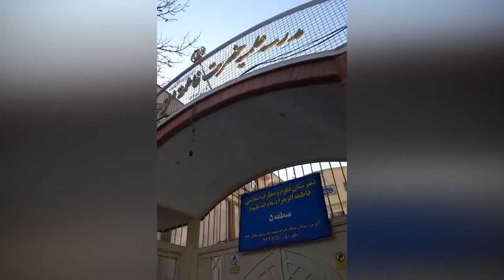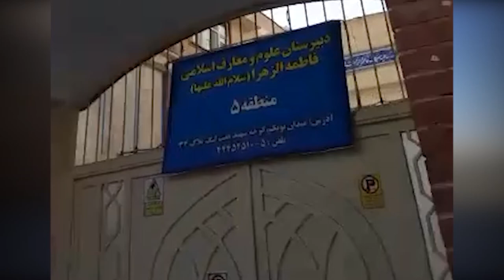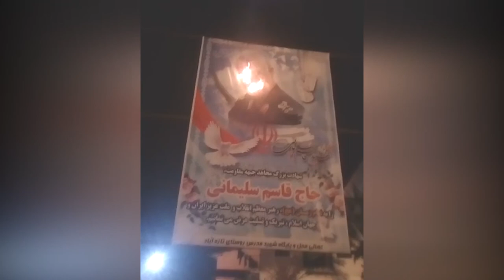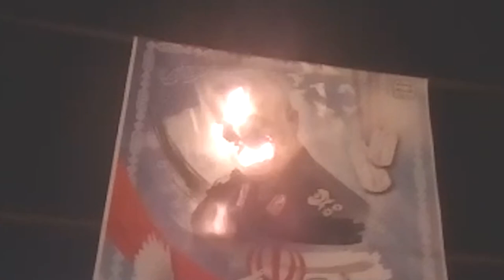Iran 26 February, 2020 - Setting fire to Khamenei’s Effigy, suppressive seminary in Tehran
On Sunday, February 23, 2020, defiant youth set fire to an effigy of the Iranian regime’s supreme leader Ali Khamenei near Allameh Bridge on Niayesh Expressway in Tehran. Drivers welcomed this daring act.

Today, February 26, the sign for the Bassij and Intelligence Ministry’s suppressive women’s theology school in Tehran seminary was taken down. This seminary played a major role in suppressing and arresting women on the bogus pretext of mal-veiling.

Defiant youth also torched the office of the so-called student Bassij in Zahedan (southeast) as well as posters of Khamenei and Soleimani in Tehran, Khorramabad (west) and Babolsar (north).